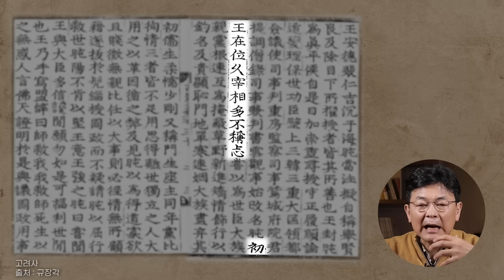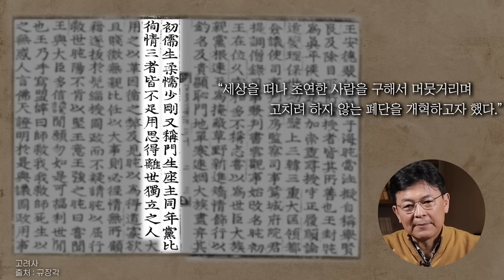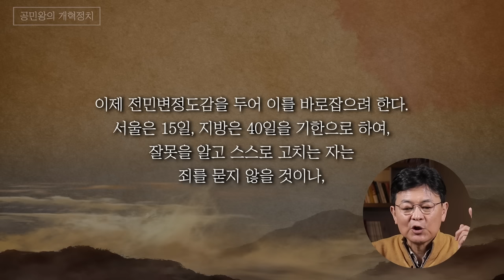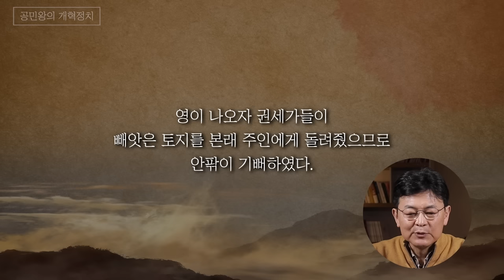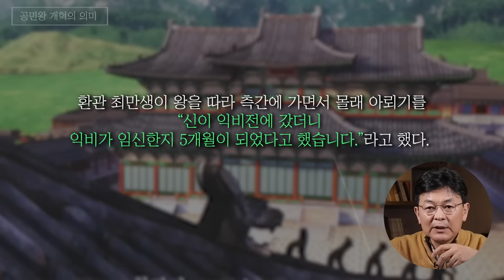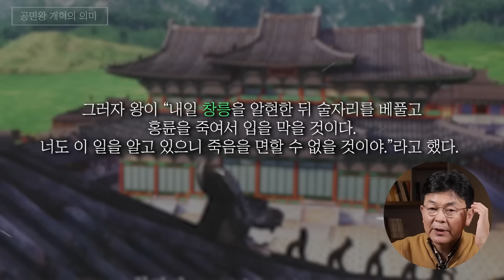[공민왕 몰아보기] 목숨바쳐 국민을 위해 일한 지도자가 있다!! 고려 공민왕의 숨겨진 이야기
지난 1월 20일 공민왕 몰아보기편을 올렸으나 내용 중 오류가 발견되어 수정하고 다시 올립니다.
앞으로 이런 일이 재발하지 않도록 주의하겠습니다.
-이익주는 역사 제작팀-

📚타임라인📚
00:00 몽골 권력을 장악했던 그녀의 정체? - 공민왕을 왕 자리에 앉힌 그녀의 등장
15:43 공민왕이 숨죽여 기다린 2년. 오늘 기황후는 충격에 빠졌다.
31:56 기황후 "1만 대군 공격!" - 공민왕의 비장의 카드는?
48:49 나이 어린 미소년을 뽑아 향락을 즐겼다? 공민왕에 대한 비공개 기록.